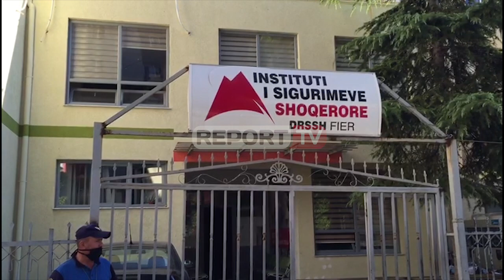Report TV -Fier/ Zjarr në katin e parë të Sigurimeve Shoqërore, digjen disa dosje!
FIER- Godina e Sigurimeve Shoqërore në Fier është përfshirë nga flakët mëngjesin e sotëm.

Flakët janë konstatuar rretho orës 07:20 të mëngjesin të sotëm në katin e parë të kësaj godine duke djegur jo plotësisht disa dosje, siç mund të shihet në pamjet e sjella nga Report Tv.